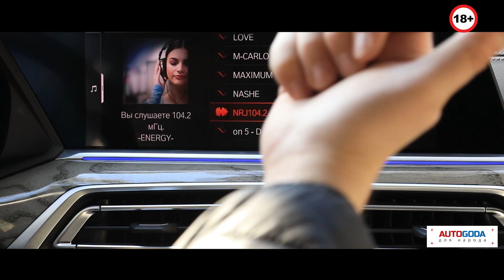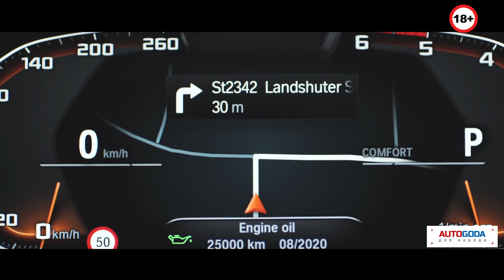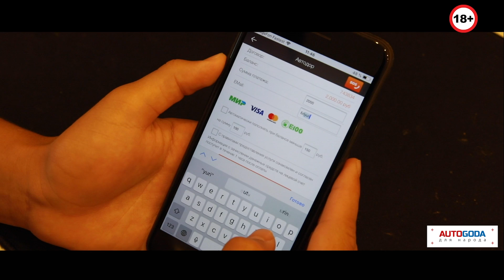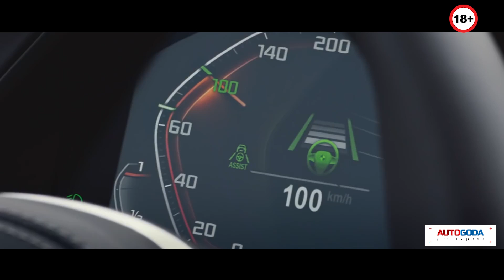Тест - драйв - BMW X7 vs Mercedes-Benz GLS. Обзор от "AUTOGODA для народа"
Представляем вашему вниманию тест-драйв нового большого кроссовера BMW X7 от «AUTOGODA для народа». В продажу он поступил в марте этого года и составил конкуренцию самым именитым маркам. Его появление – не просто расширение модельного ряда БМВ, а новая веха в истории. Мы решили сравнить BMW X7 с Mercedes-Benz GLS и испытали всю его мощь на новой скоростной дороге М-11 Москва – Санкт-Петербург.